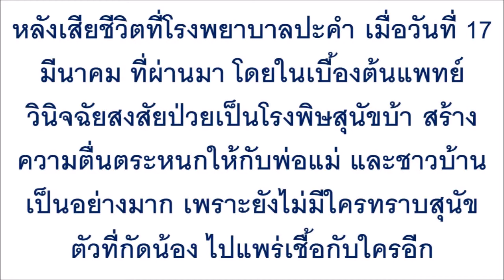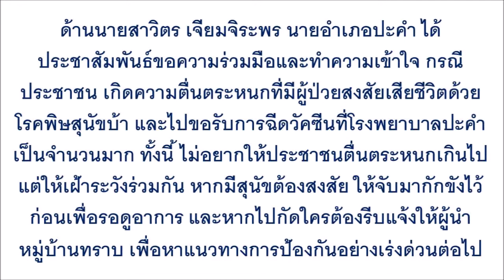แต่ตื่นทั้งหมู่บ้าน อยู่ดีๆเด็ก 14 ก็ตาย พอดูที่ตัวไม่ได้โดนกัด แต่โดนสิ่งนี้จากสุนัข...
แต่ตื่นทั้งหมู่บ้าน อยู่ดีๆเด็ก 14 ก็ตาย พอดูที่ตัวไม่ได้โดนกัด แต่โดนสิ่งนี้จากสุนัข ขนหัวลุกตามๆกััน